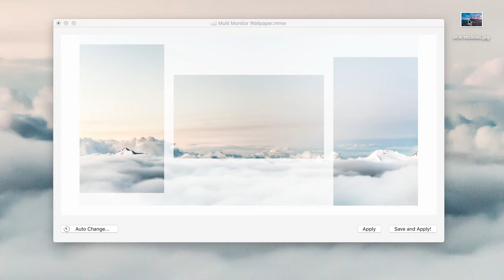Multi Monitor Wallpaper 2